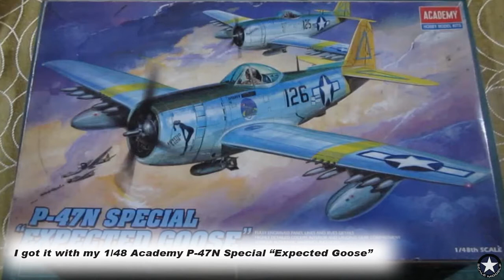1/48 P-47N Thunderbolt "Red-e-Ruth" Build Diary - Part 1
Part I of my build diary for the assembly of an Academy  1/48 P-47N Thunderbolt Special "Expected Goose" into "Red-e-Ruth" from the 318th Fighter Group of the 19th Fighter Squadron based in le Shima Japan

Sound Track: Remembering her Face by Silent Partner